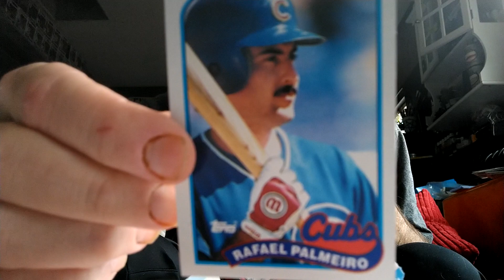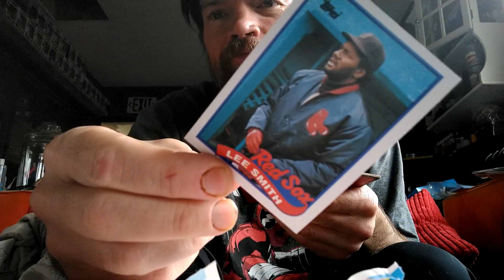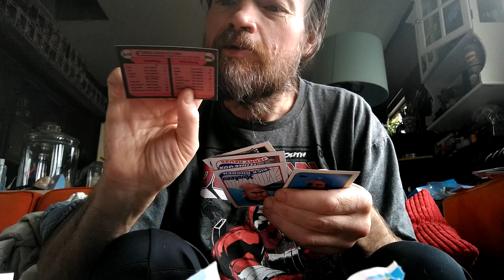Opening Up - 1989 Topps Baseball Card Package.(1)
during a new web series on my YouTube channel. opening packages and boxes of baseball cards.